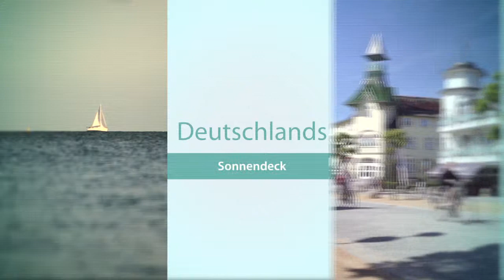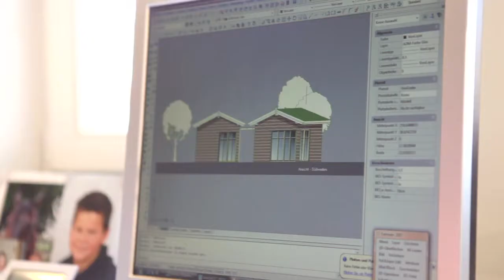Willkommen auf Deutschlands Sonnendeck - Wohnen & Arbeit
Als nordöstlicher Teil des Bundeslandes Mecklenburg-Vorpommern erstreckt sich Vorpommern auf einer Fläche von rund 6.700 Quadratkilometern entlang der Ostseeküste und kann mit durchschnittlich über 2.000 Sonnenstunden im Jahr innerhalb der letzten zehn Jahre aufwarten -- laut meteomedia ist das die höchste Sonnenscheindauer in Deutschland!